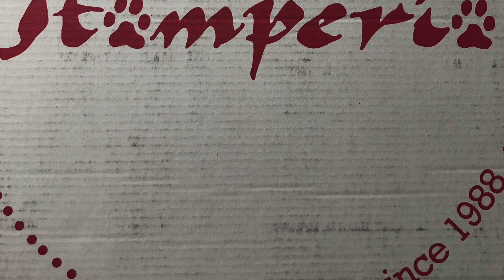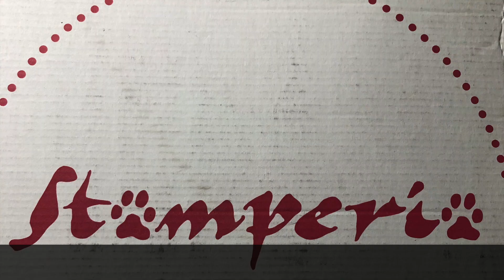Cómo Hago Un Lienzo Con Spring Botanic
Hola !
Un nuevo vídeo para stamperiafriends con la colección Spring botanic y flores de @scraphobby